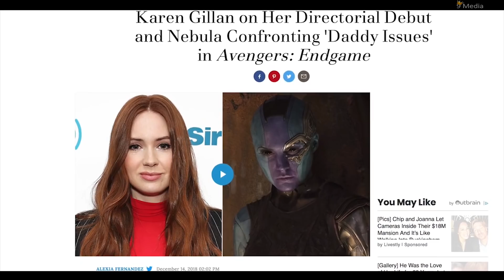AVENGERS 4 _ Nebula vs Thanos (2019) Avengers: Endgame, Marvel Superhero Movie HD